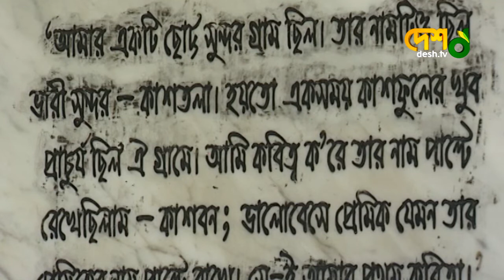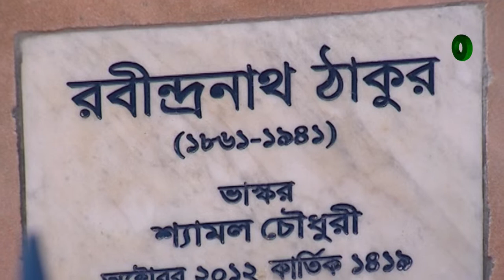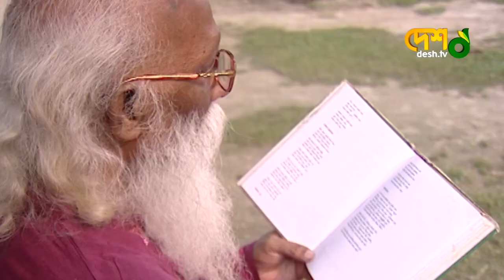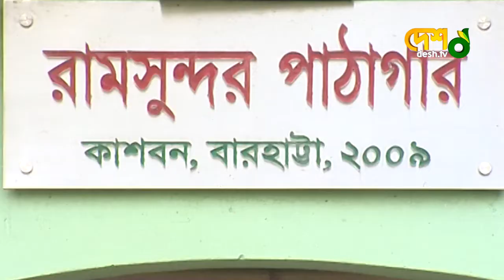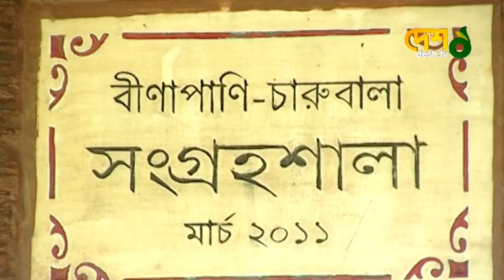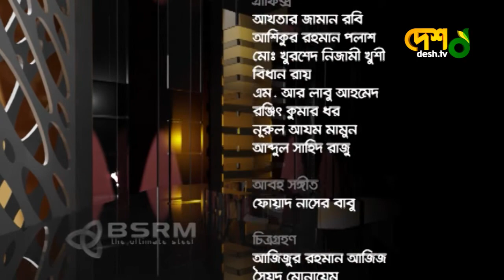Nirmalendu Goon | Full Episode | নির্মলেন্দু গুণ | Asaduzzaman Noor | বেলা অবেলা সারাবেলা | Desh TV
চিত্রধারণঃ ২০১৪

 42, Shaheed Sangbadik Selina Parveen Sarak, Malibag 1217 Dhaka, Dhaka Division, Bangladesh